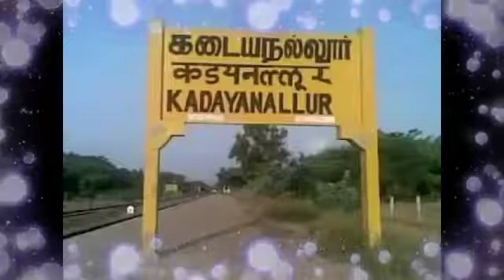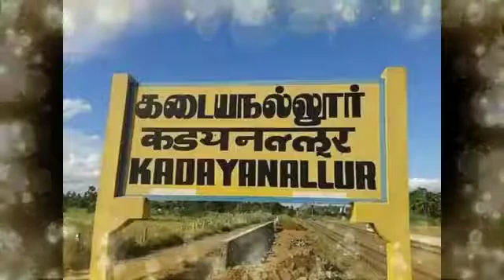கடையநல்லூர் வெளிநாட்டு வாழ் மக்களின் அழுகுரல்